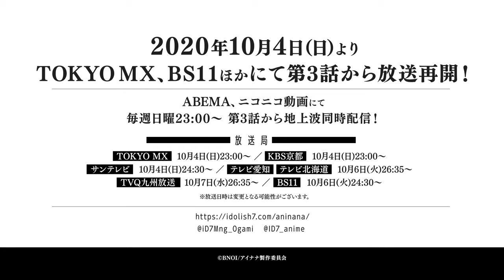"IDOLiSH7: Second Beat!" New PV (Broadcasting starts again with episode #3 on October 4th)